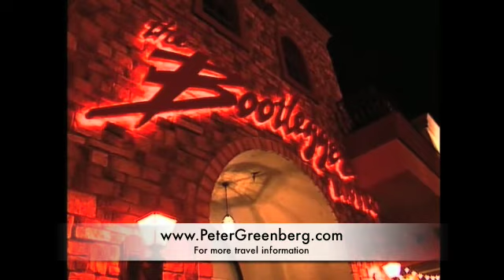Unusual, Offbeat Activities in Las Vegas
More on Vegas Travel...
There's more to gambling in Las Vegas-- like karaoke with Elvis impersonators or skydiving practice in the desert. Learn about great new activities off the beaten path in Vegas with NBC travel editor Peter Greenberg.